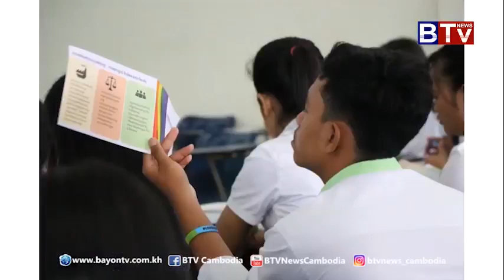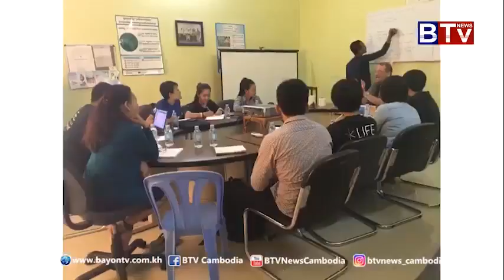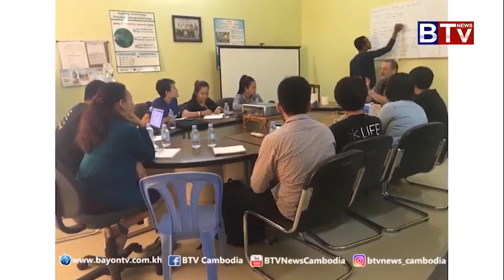កិច្ចពិភាក្សា៖ ស្ថានភាពច្បាប់ និងគោលនយោបាយចំពោះអ្នកស្រទ្បាញ់ភេទដូចគ្នានៅកម្ពុជា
ក្រៅអំពីការលុបបំបាត់ការរើសអើង តើអ្នកស្រឡាញ់ភេទដូចគ្នាត្រូវការច្បាប់អ្វីខ្លះ ហើយតើច្បាប់ទាំងនោះ នឹងមានឥទ្ធិពលដល់អ្នកណាខ្លះ?
ទស្សនាកិច្ចពិភាក្សាយើងទាំងអស់គ្នា!

វាគ្មិន៖
o កញ្ញា លី ពិសី, អ្នកសំរបសំរួលនៃសហគមន៍ឥន្ទធនូកម្ពុជា
o លោក គុយ ធីតា, សហស្ថាបនិកនៃក្រុម